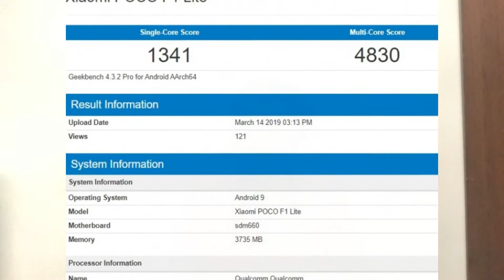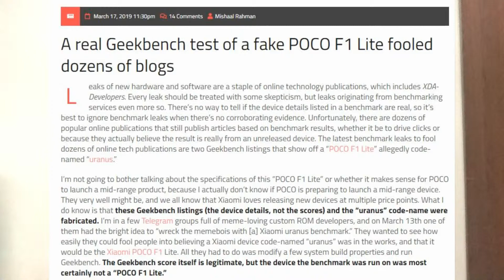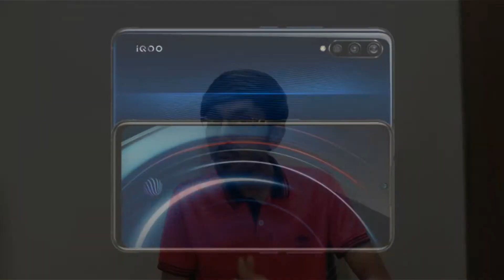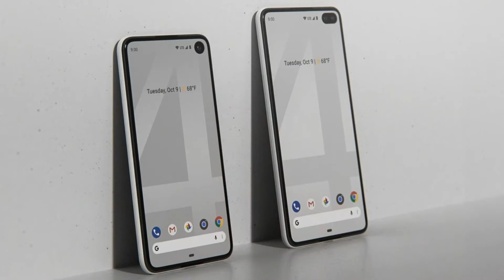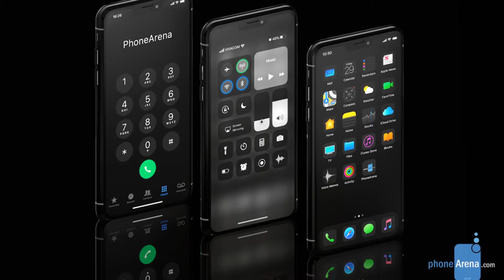(ಕನ್ನಡ ವಿಡಿಯೋ) Poco F2, iPhone 11, Redmi GO, Redmi 7, Zenfone Pie Update, Whatsapp - KTU4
In this video, I have given you Kannada Tech Updates.

Asus Zenfone News
Apple News
Redmi News
Poco News
Whatsapp News

1. MY CAMERA

2. MY PHONE

3. MY TRIPODS

4. MY LAPTOP

5. MY CHAIR

6. LAPTOP COOLING PAD, KEYBOARD

7. MY SPEAKERS

Please help us to grow our channel & our online media company - Versatile Knowledge by buying from the following links -

NOTE : All content used is copyrighted to Versatile Knowledge,
authorization is not allowed. Respect original content !!